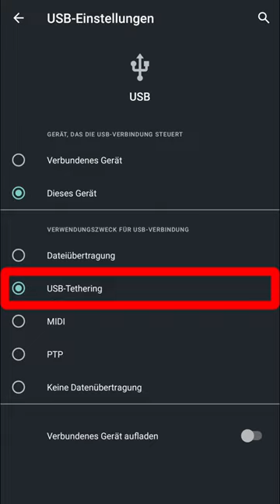Kein Internet - Kein Problem!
Falls bei dir mal zuhause das Internet ausfällt, dann kannst du die mobile Datenverbindung deines Android-Handy über USB-Tethering nutzen. Da dieses Datenvolumen allerdings teuer ist, macht es Sinn, die Ethernet-Verbindung zu Takten und so das Datenvolumen zu begrenzen.

⏰Zeitstempel
00:00

Ab hier kommen Links zu spannenden Produkten, die ich nutze ⤵️

🟢 Amazon (Am besten als Favorit im Browser speichern)

🌳 Linktree (Die Abkürzung zu allen Portalen inklusive Impressum)

Danach fragt ihr mich ständig😊⤵️

Kamera
📷 Lumix G81 🟢

Software
📎 Microsoft 365 🟢

Kommt über diesen Link ein Kauf zustande, werde ich mit einer Provision beteiligt. Für euch entstehen bei Nutzung dieser Links keine Mehrkosten. Allerdings besteht dadurch die Möglichkeit diesen Kanal finanziell zu unterstützen. Andere YouTuber nutzen ebenfalls diese Links – Wenn ihr diese Lieber mögt, dann nutzt gerne deren Links😊
Wo ihr die Produkte kauft, bleibt euch überlassen. :)